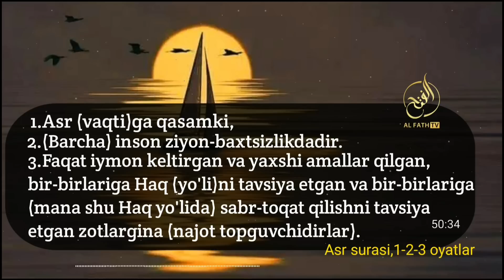Бахт нималигини инсонлардан эмас, Бахтни Яратувчи Зотдан сўранг? Шайх Абдуллоҳ Зуфар Ҳафизаҳуллоҳ